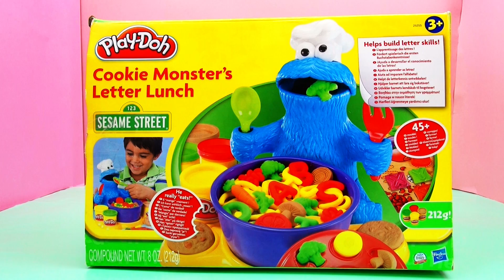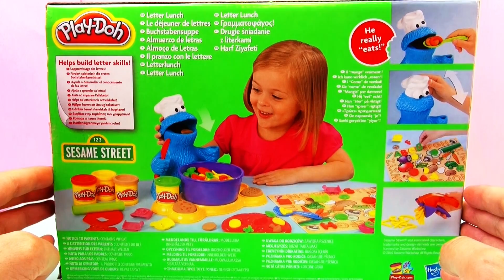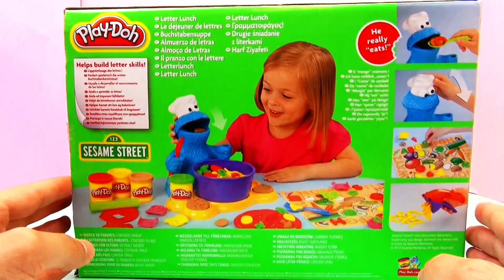Cookie Monster Play doh Letter Lunch mit Krümelmonster das ABC lernen Knete [deutsch] (unboxing)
Unsere Deutschland-Premiere zum Play doh Cookie Monster Letter Lunch!
Mit diesem Krümelmonster macht es Spaß das ABC, Zahlen und Buchstaben zu lernen!

Bald folgt das Demo und Review Video!

Beschreibung:
Mit diesem Spielzeug könnt Ihr Buchstaben und Zahlen aus Knete formen. Zusammen mit Gemüse oder anderen Leckereien kann man dem Krümelmonster dann eine leckere Buchstabensuppe machen! Ein spaßiger Weg den Kindern das Alphabet und das zählen beizubringen.

Krümelmonster und Sesamtrasse in anderen Sprachen:
Sesame Street, Cookie Monster, El Monstruo de las Galletas, Бисквитено чудовище, クッキーモンスター, Macaron le glouton, Sesamo aprit, Mostro dei biscotti, Koekiemonster, Kakemonsteret, Monstro das Bolachas, come come, Коржик, Улица Сезам, Kakmonstret, Barrio Sésamo